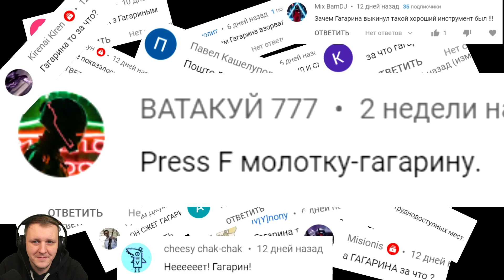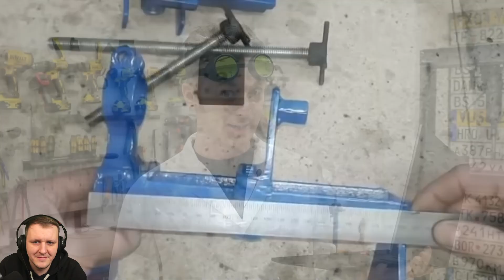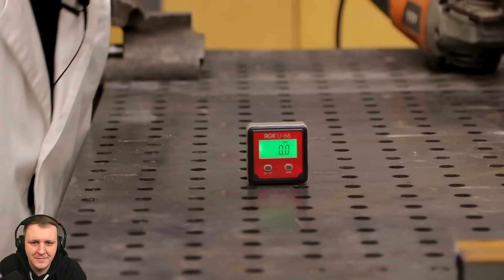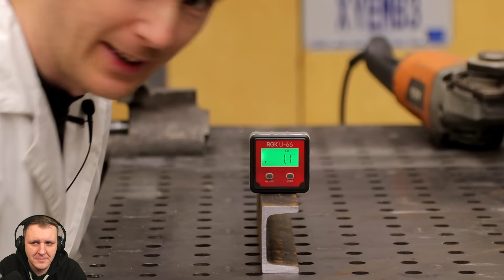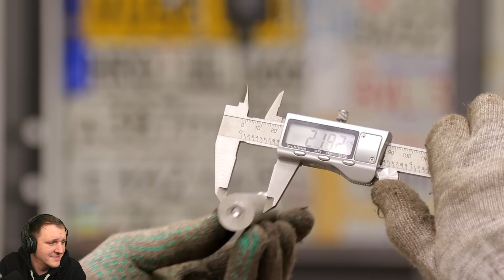ТОКАРНЫЙ СТАНОК ИЗ ХЛЕБНОГО ВАРЕНЬЯ | Доктор Дью Реакция